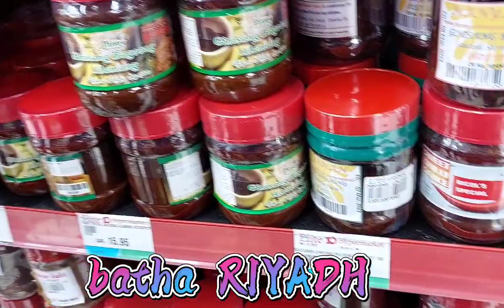BATHA RIYADH||SHOPPING||KAIN GALA.